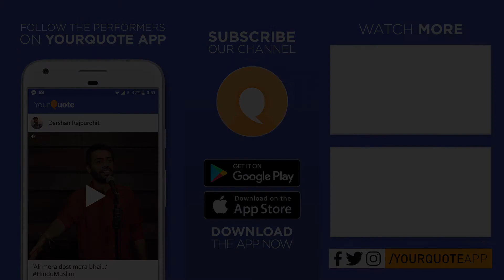Everyday Is A Stand-Up Comedy by Ivan | English Stand-Up | YQ - Gurugram (Open Mic 10)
Venue : 91springboard